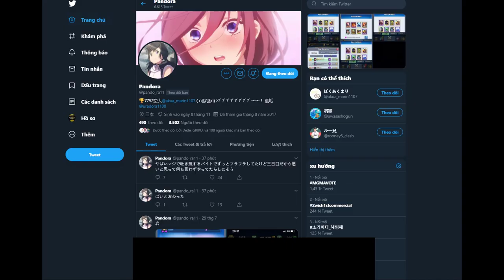🔥 Golem Goblin Cage 👈7700 Best gameplays ever - Clash Royale